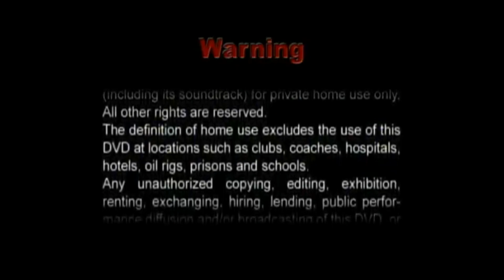Opening to Nicktoon Craze Presents: Super Santa 2004 DVD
For Rugrats, The Brothers Flub & Catscratch Lover 2000.

You can take requests for Digiview Productions Nicktoon Craze Presents DVDs from 2004 or 2005 if you want.